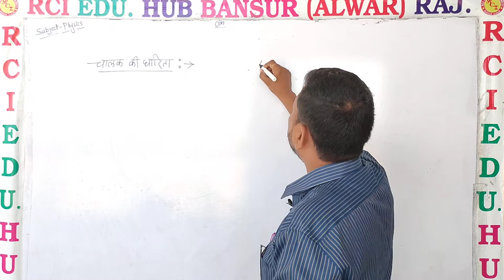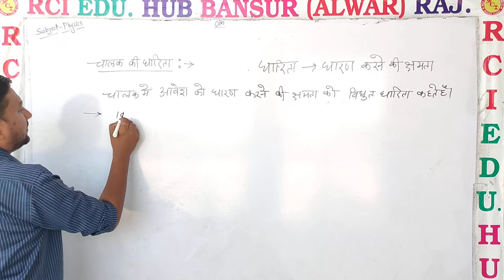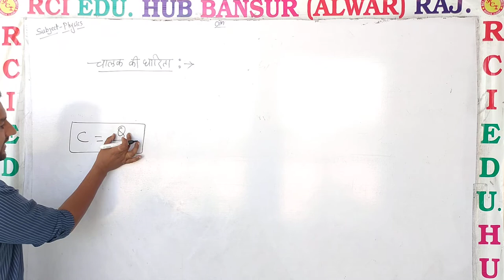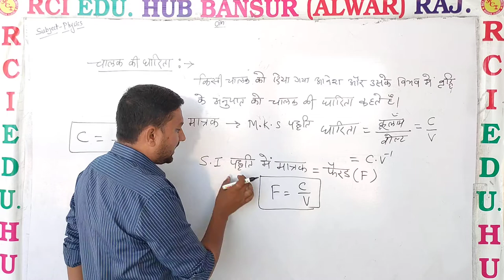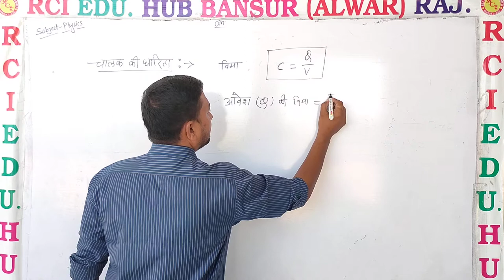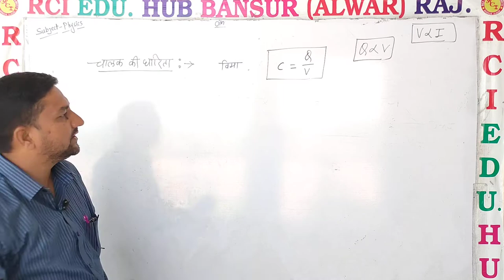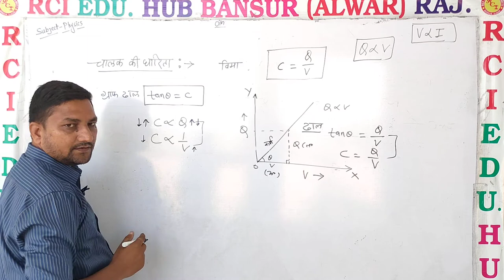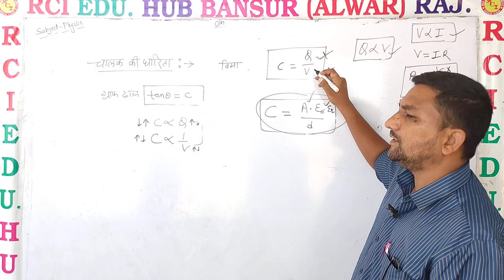विधुत धारिता पार्ट 2 ll Rci Edu. Hub Bansur Alwar Raj. l by ravi sir